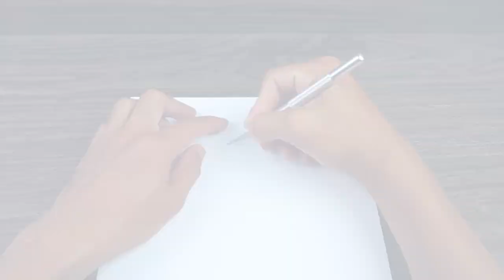Ford F-150 Raptor from Paper - DIY detailed paper craft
How I make Ford F150 Raptor with paper.
I use:
- Paper
- Paper 200gsm
- White craft glue